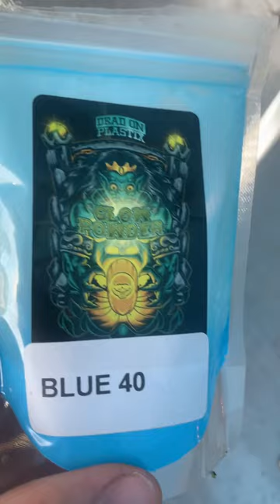Glow in the dark worms😳🤩baitmaking